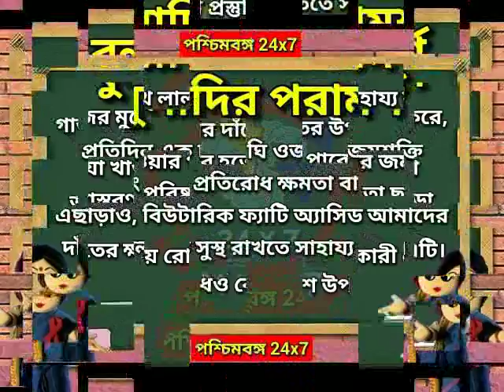বুলাদির পরামর্শ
মানুষের খুব উপকার করে